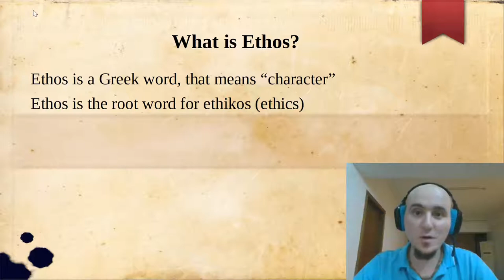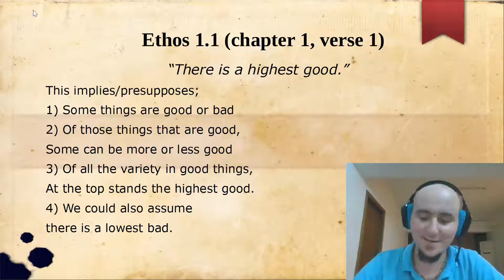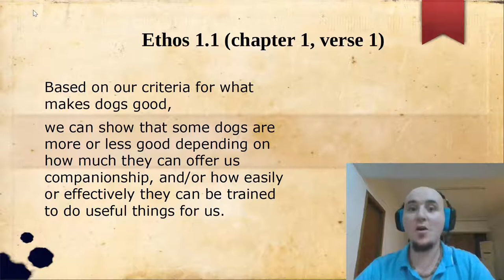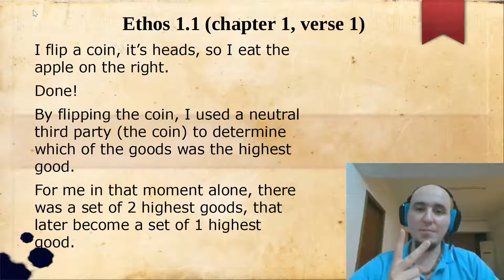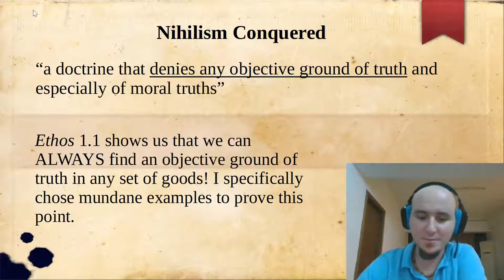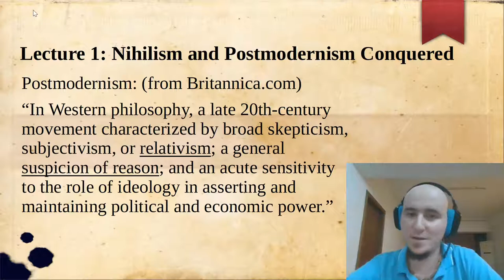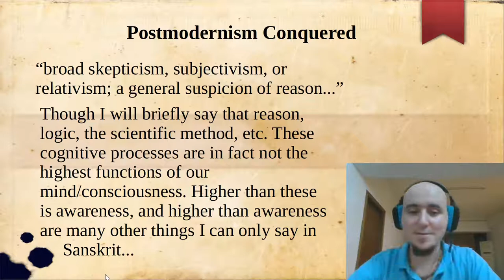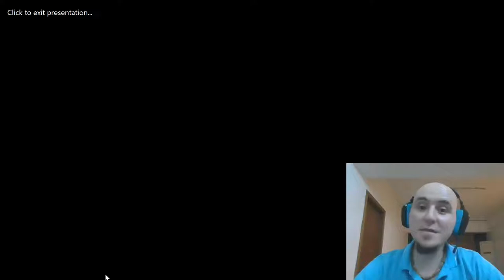Ethos 1.1: Conquering Nihilism, Despair and Postmodernism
"Ethos" Complete Happiness and Excellence by Way of Virtue and Reason by Alexander Campanella
Is now published and available for free, on my blog you can read a short intro about it and a quick reading guide;

If you like this, please write a comment and share, I would love to make more video lectures like these, and potentially start live streaming.

Stay up to date with all things Ethos Ananda on social media here;